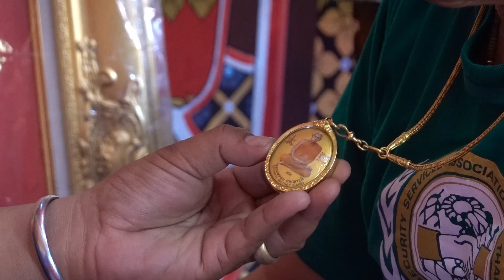ปาฏิหาริย์ ! พระหลวงพ่อชุบ วัดวังกระแจ่ะ เรื่องเล่าจากเรื่องจริงของ นาย ธราธร ไชยพัฒน์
ปาฏิหาริย์ ! พระหลวงพ่อชุบ วัดวังกระแจ่ะ

เรื่องเล่าจากเรื่องจริงของ นาย ธราธร  ไชยพัฒน์

กรรมการผู้จัดการ บจก. รักษาความปลอดภัย วิคตอรี่ การ์ด และที่ปรึกษาสมาคมผู้ประกอบการรักษาความปลอดภัยแห่งประเทศไทย